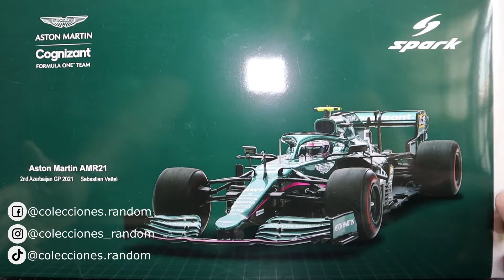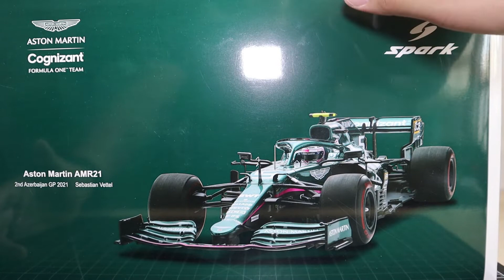Spark 1/18 Sebastian Vettel Aston Martin AMR21 Azerbaiyan 2021